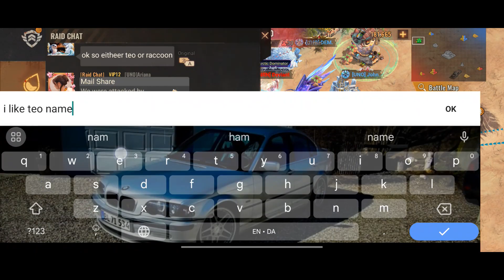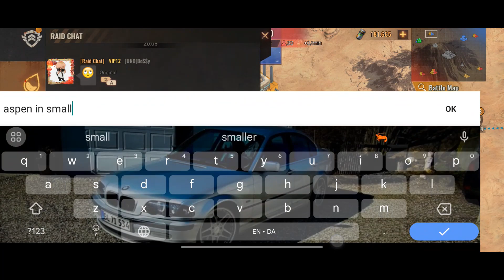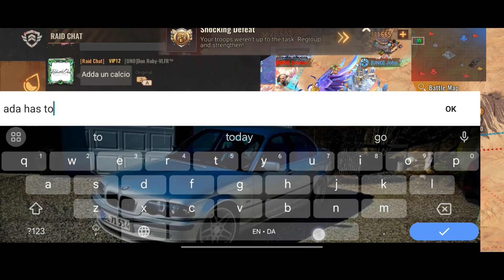State of Survival Doomsday Open S2 [42] UNO vs [285] NRN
BEAUZ & Yola Recoba feat. Darla Jade - Promise

Bossfight - Decimate

Blanke & Au5 - Turmoil

Blanke - Alphane

RZRKT - Dread

Dirtyphonics & Circadian - You Want Me

SKYLER & REMNANT.exe - GENESIS

Zac Waters - Freak

Dustycloud & Kage feat. LexBlaze - Ignore Them